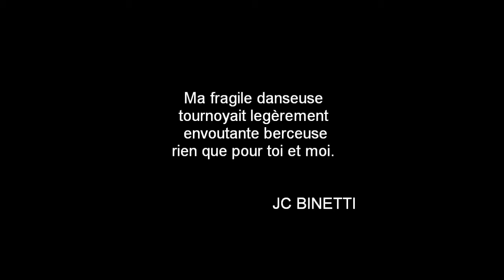La danseuse, berceuse de mon enfance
Ma fragile danseuse
tournoyait légèrement
envoutante berceuse
rien que pour toi et moi.

2014 JC BINETTI